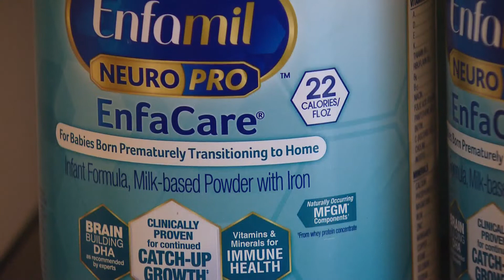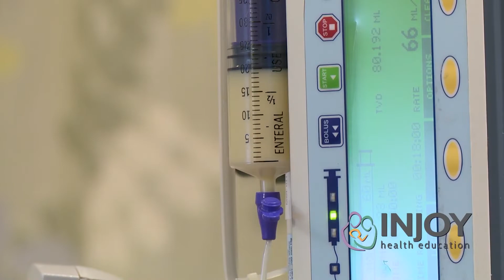Coloradans Lean On Each Other Amid Baby Formula Shortage: 'It's A Beautiful Mess'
There are a few extra cans of infant formula in Julia Walker’s apartment, but they won’t remain long. Walker, who has a 1 year old transitioning with formula, couldn’t find it when she needed it.